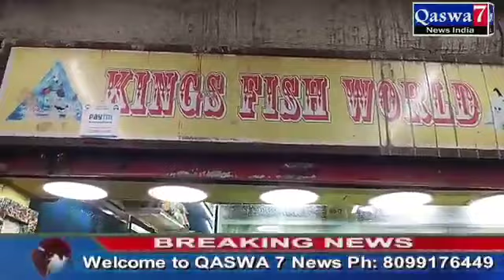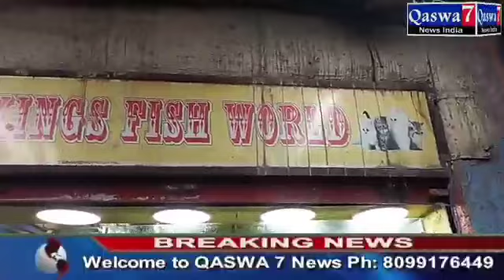TAMAM ALAM MUSALMANON KO MOHAMMED KALEEL SAHAB KI JAANIB SE RAMZAN MUBARAK